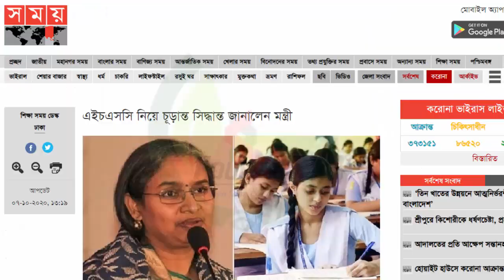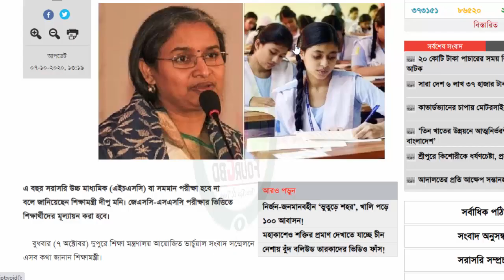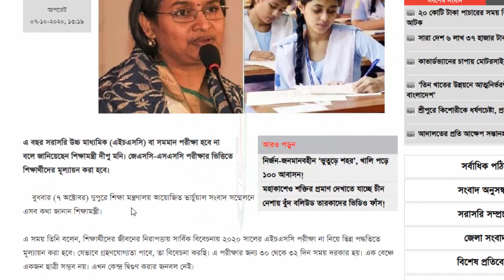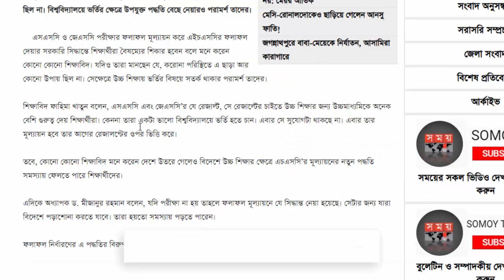HSC পরীক্ষা হবে না এ বছর - শিক্ষামন্ত্রী | HSC EXAM 2020 Update News | HSC EXam 2020 Dipu Moni Live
♦️[$ubscribe]♦️